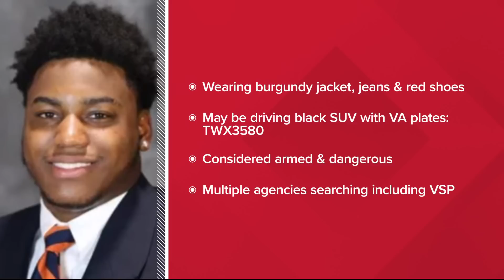3 dead, 2 others wounded in University of Virginia shooting as police search for student suspect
At least three people are dead, and two others injured after a shooting on the campus of the University of Virginia Sunday night, University President Jim Ryan said.